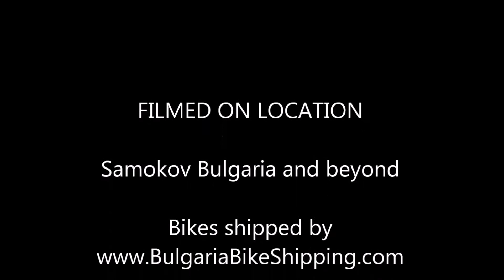Bulgaria Bike Shipping – Transporting your motorcycle to Bulgaria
Bulgaria Bike Shipping – Transporting your motorcycle to Bulgaria could n’t be simpler. Without days of bum numbing riding, not to mention the cost in fuel and ferries and the extra time needed to visit such a far away destination.

It's a massive 1800 miles away, or thereabouts, to our base in Samokov; which is 10km from Borovets, the main ski resort and 60km from the capital Sophia.

Samokov is gateway for some of the biggest and most beautiful, trails, tracks, forests, mountain passes, rocks and rivers there can possibly be. With the Rila Mountain Range being right on our doorstep.

Destinations such as Turkey, Greece, Macedonia, Serbia, Kosovo, Croatia, Romania or even cross the Black Sea and into Georgia, Russia, Mongolia and beyond. All previously too far away in time and in expense to make it a viable destination for most, until now! So many places just a day’s ride from our base in Samokov.

Some you can ride there completely off road, or via some stunning tarmac routes.

Contact Bulgaria Bike Shipping for more information on transporting your Motorbike to the Balkans.

Far away just got much closer.